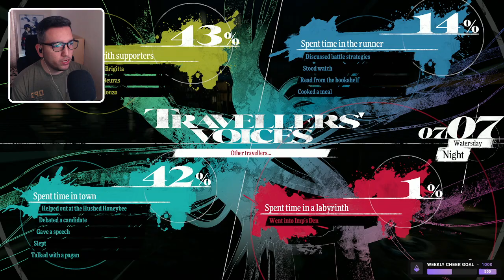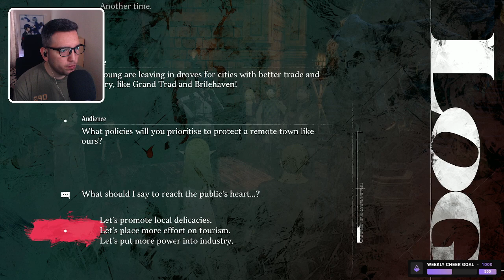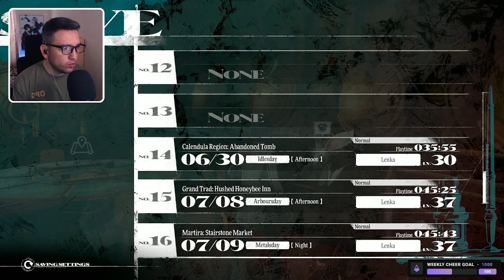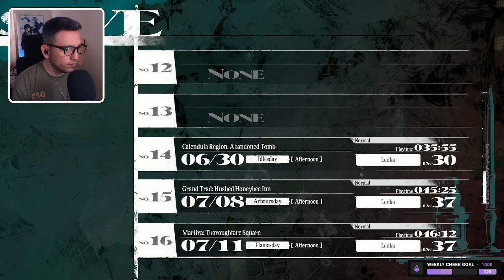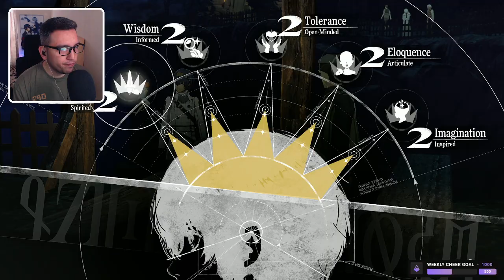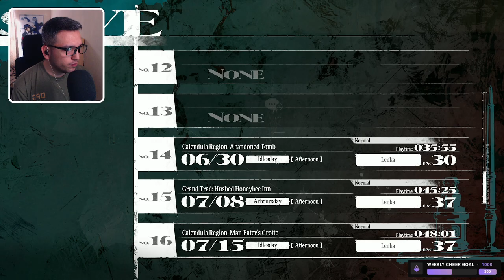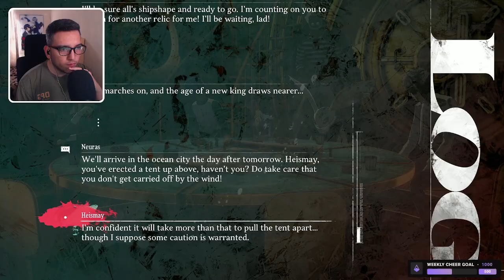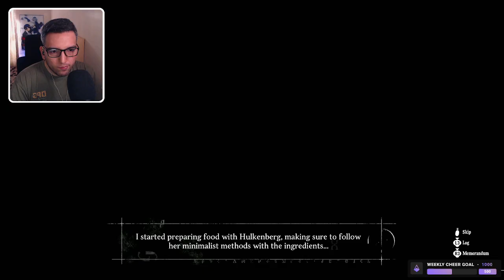Metaphor: ReFantazio - Part 4 (100% Playthrough)